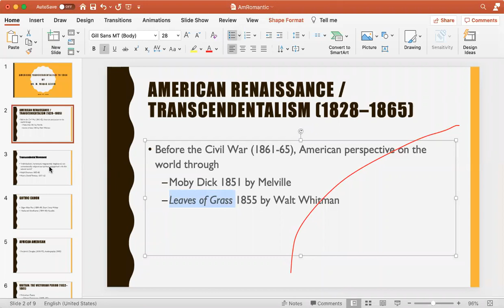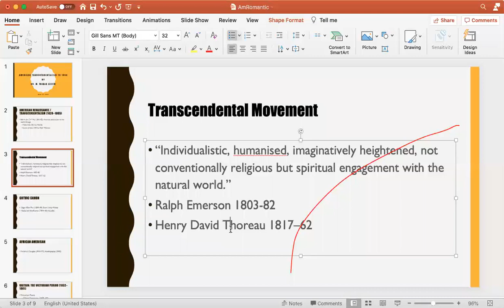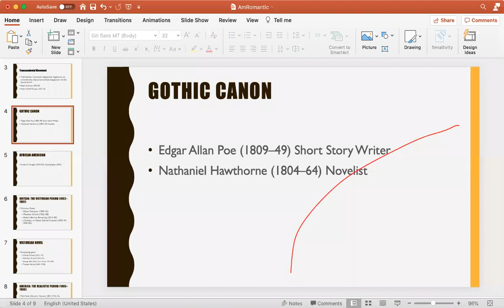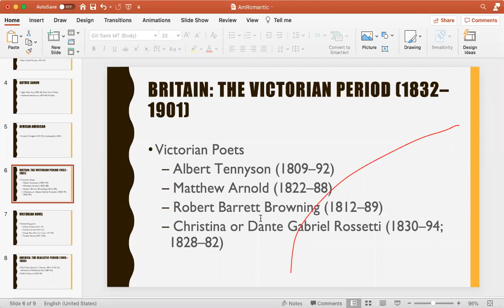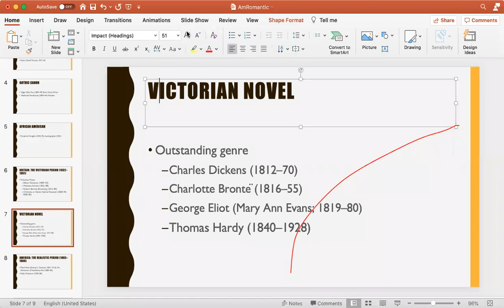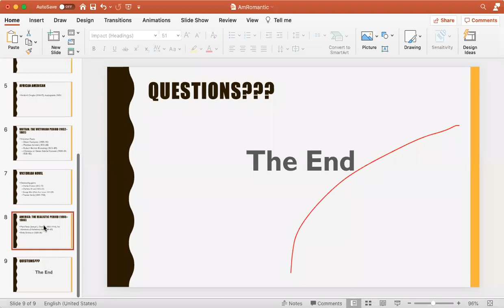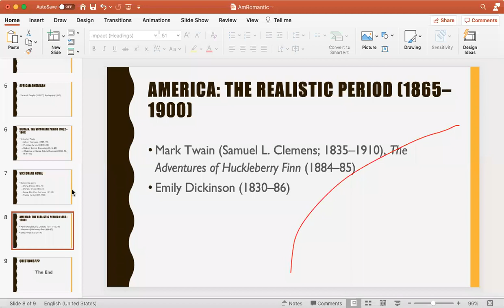American Transcendentalism to 1900